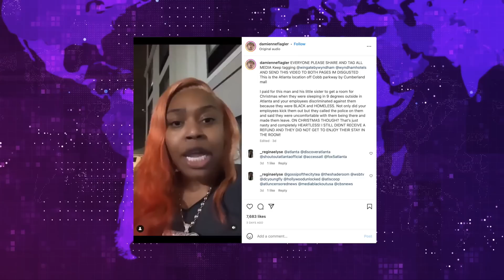Hispanic Employees Remove Homeless Blk People From Hotel On Christmas Day For No Reason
Demetra Kaye reports on Hispanic employees removing homeless Blk people from hotel on Christmas Day for no reason.